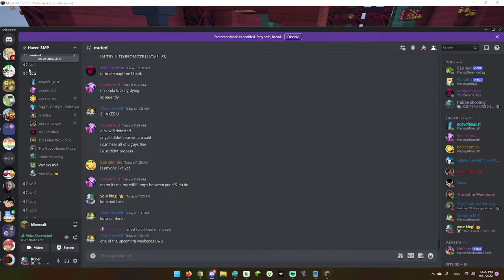haven smp 21 - law day law day [part 1]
original stream date: 9/11/22 [split into two due to one (1) connection issue]

we make da lawz